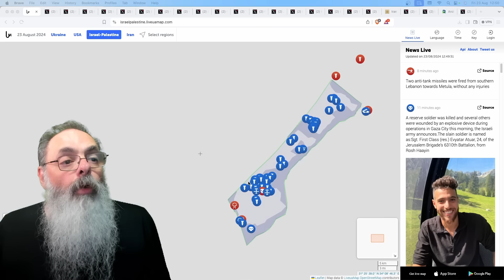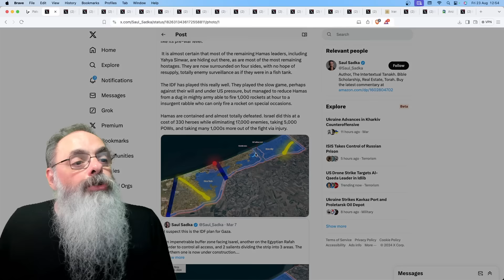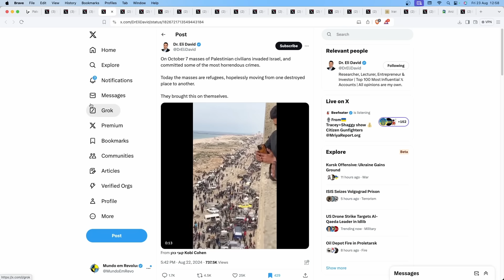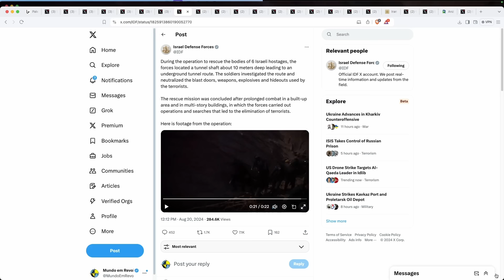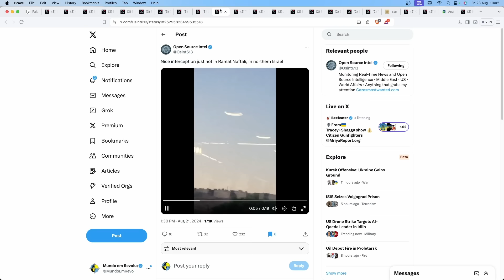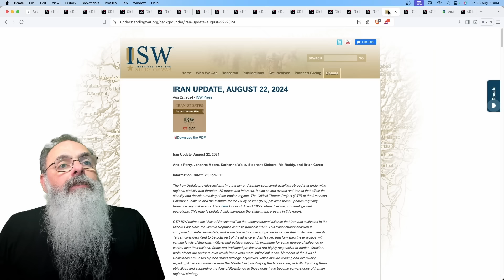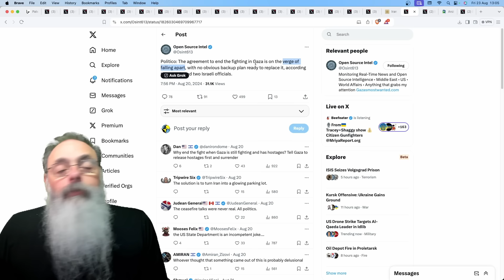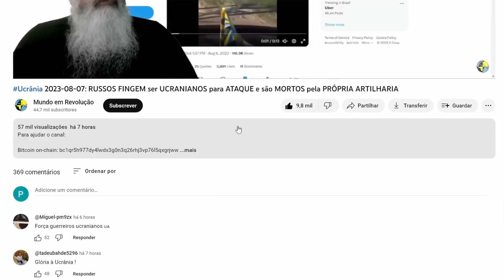Israel 2024-08-23: ISRAEL planeja CINCO corredores para CONTROLAR TERRORISMO em GAZA após LIBERAÇÃO